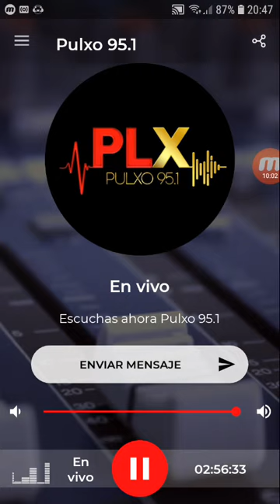coki ramirez en fernet coki pulxo 951 parte 6 29-08-2019